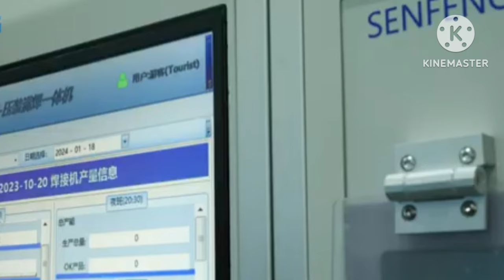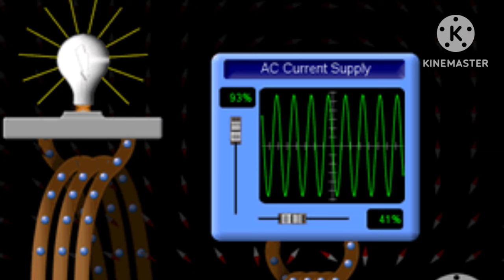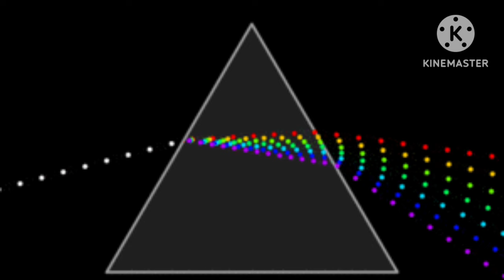अब गाड़ियां चलेंगी नमक से | भारतीय वैज्ञानिकों ने किया कमाल| INDIA'S 1st Sodium-ion Battery Launched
75 सालों बाद तैयार 🔥 INDIA'S 1st Sodium-ion Battery Launched

Sodion Energy launches India’s first Sodium Ion battery Hyderabad: Sodion Energy, a prominent developer of Sodium Ion Batteries (NIBs – Na+ Ion Batteries), unveiled its Sodium Ion batteries on Wednesday, marking India's pioneering venture in this domain. The company also introduced a diverse range of applications utilizing its Sodium ion batteries, including UPS, starter batteries, and battery packs. Additionally, Sodion Energy has introduced its proprietary Battery Management System tailored to optimize NIB cell performance. ______________________________________ Advance and Modern features Automatic washing system Exporter of Coaches aircraft manufacturing Indian Railways
MRIDC
hydrogen fuel
industrial applications
TRACKING SYSTEM
longest tunnel
cheapest electric car
Tata Nano